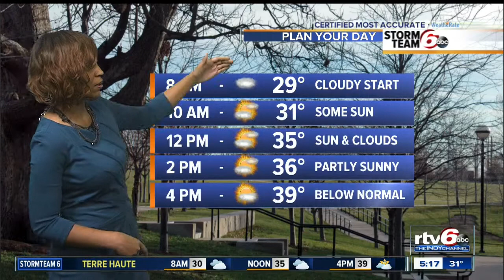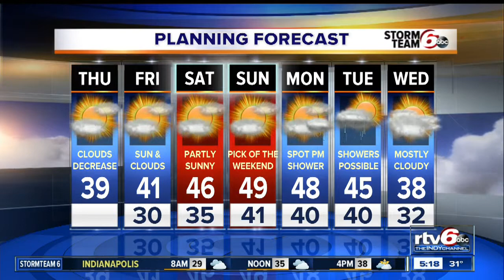Forecast: Clouds to clear, temps to rise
Decreasing clouds and increasing temperatures are in the forecast today as high pressure continues to build into our area. High pressure will influence our weather through Sunday